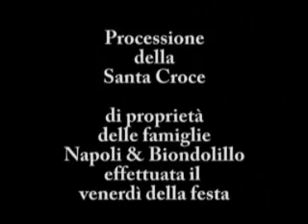festeggiamenti in onore di Gesù Nazzareno processione Santa croce venerdi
BREVE CRONACA DELLA FESTA

La festa di Gesù Nazareno

Chi vuole vivere un esperienza di fede o incontrare il volto di Cristo può partecipare alla festa di Gesù Nazareno che si svolge, ogni anno, la seconda domenica di giugno a San Giovanni Gemini, dove la devozione degli abitanti si esprime con gesti di particolare significato religioso (processione ceri votivi) e simboli che celebrano la gloria di Cristo, che con la sua croce trionfa sul male (Carro Trionfale).

La festa ha origini antiche essendo stata celebrata la prima volta nel 1677, come alcuni documenti testimoniano. Fu l'arciprete Francesco Giambruno, primo arciprete di San Giovanni, a commissionare nel 1649 la statua del SS. Crocifisso appassionato intitolato Gesù Nazareno, ed egli stesso ebbe licenza dal Vescovo di Agrigento di benedirla.

Dice la tradizione popolare che la statua sia stata trovata da alcuni contadini presso la montagnola in c.da Puzzillo, oggi Pozzo di Gesù Nazareno, e di lì la statua sia stata portata in paese su un carro trainato dai buoi che si fermarono nella piazza, e quindi la statua venne collocata nella chiesa madre, prima nel transetto nord e poi, nel 1758, sullaltare maggiore, abbellito in seguito da una cappella adorna di preziosi marmi.

Nei documenti dell'archivio parrocchiale si conserva memoria della licenza di tenere la chiesa aperta anche di notte sotto la vigilanza dei sacerdoti perché l'afflusso di popolo era cosi grande che il giorno non era sufficiente a far visitare la statua ai fedeli.
Il Nazareno è una statua lignea di autore ignoto, di colore marrone scuro e dal volto appassionato ma sereno e dolce, con un amorevole sorriso di misericordia e di amore appena accennato ma che conquista quanti si recano ai suoi piedi per pregarlo. Nel 1700, attorno al Crocifisso furono collocate tre statue di stucco colorate raffiguranti San Giovanni Evangelista, Maria Maddalena e la Vergine Addolorata.

La Processione della Santa Croce

Le manifestazioni esterne, precedute dalla settimana di preparazione, hanno inizio il venerdì pomeriggio con lentrata del complesso bandistico cittadino e lassordante sparo di colpi a cannone.

Intono alle ore 20,30 i fedeli si radunano presso la chiesa di S. Lucia per partecipare alla prima processione. Alle ore ore 21,00 la S. Croce esce dalla chiesa di Santa Lucia seguita dalla corona aurea e raggiunge la chiesa madre dove, dopo lincoronazione del Nazareno, vengono celebrati i Vespri.

Dal 1677 e per due secoli e mezzo la festa di Gesù Nazareno veniva celebrata il sabato e la domenica; verso la fine del 1800 la famiglia Napoli, unitamente ad alcuni membri del comitato, acquistarono unartistica croce con la quale aprire e chiudere i festeggiamenti. La Santa Croce, alta 2.60 m . e larga 1.50, è in rame con fusione argentea, sostenuta allinterno da una struttura in legno pregiato della stessa dimensione; a forma di croce latina, presenta dei terminali a trifoglio artisticamente lavorati, con al centro il busto ad alto rilievo dei tre evangelisti Matteo, Marco e Luca. Al centro del braccio lungo spiccano, poi, il rilievo della testa di Giovanni lEvangelista e due angeli reggenti un fregio fiorato. La Croce è decorata con fregi attinenti alla crocifissione e morte di Cristo e bassorilievi raffiguranti ornamenti militari romani. Allincrocio delle due braccia della Croce è posta una doppia raggiera.